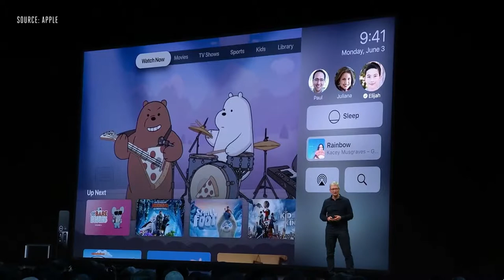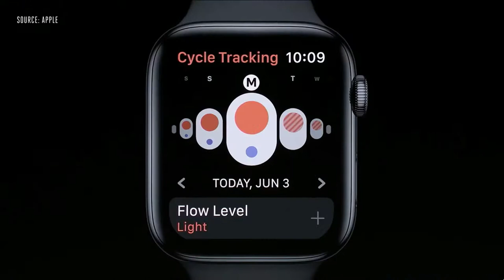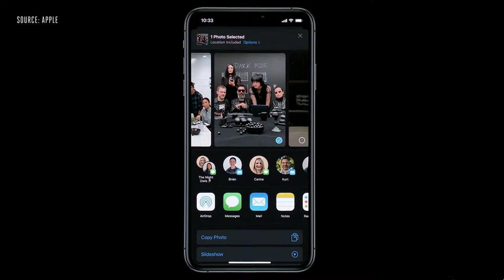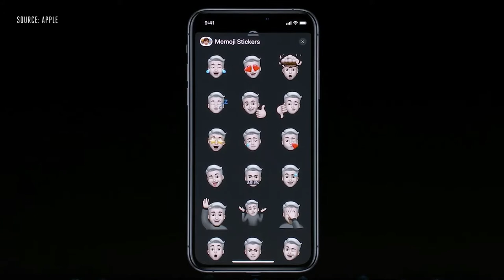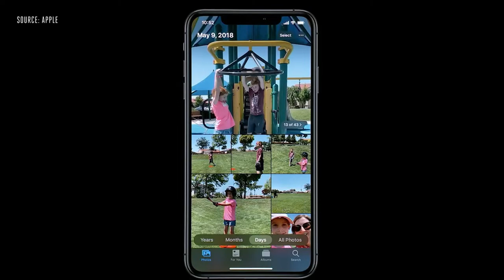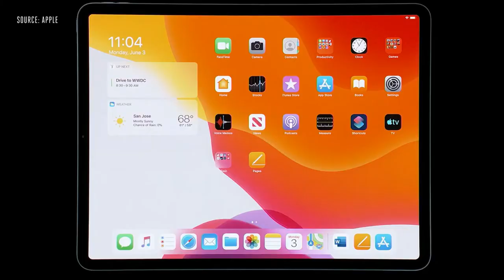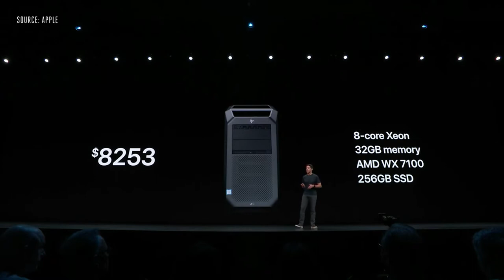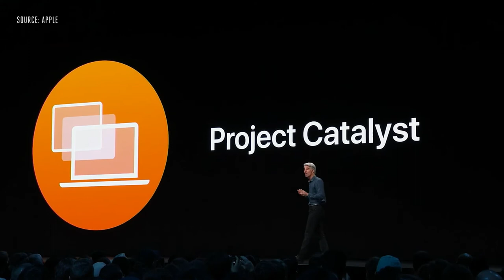Apple WWDC 2019 keynote